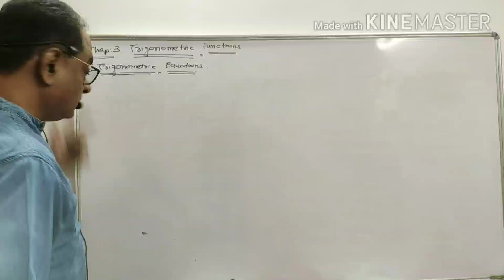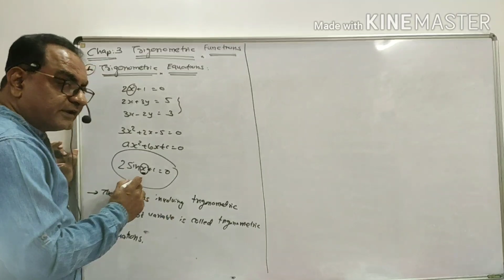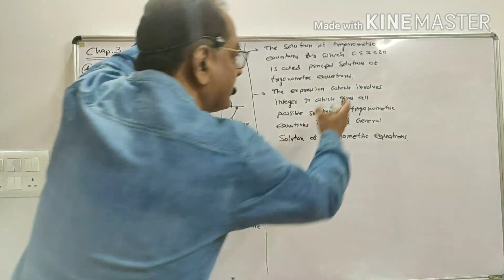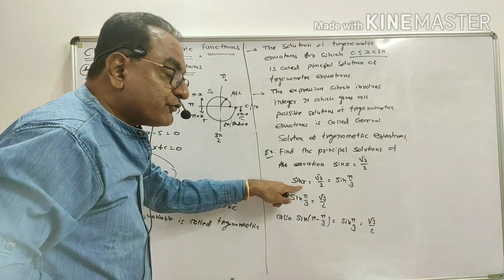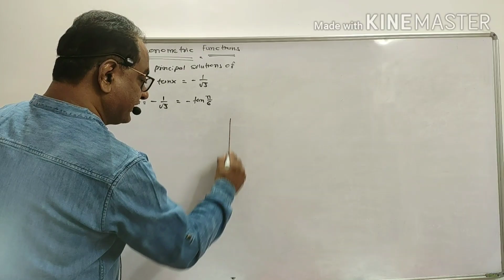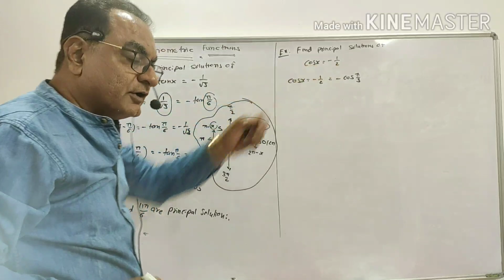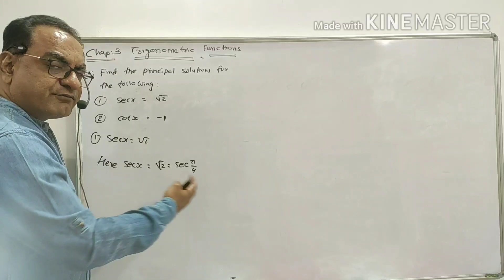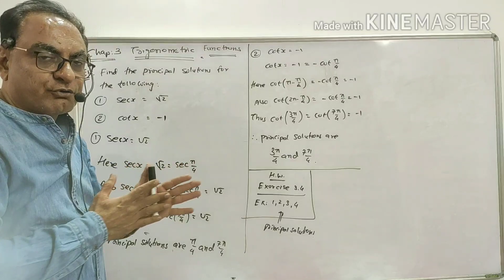STD. 11 CHAP. 3 :TRIGONOMETRIC FUNCTIONS (L-25) ENGLISH MEDIUM BY DILIP SIR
Trigonometric Equations